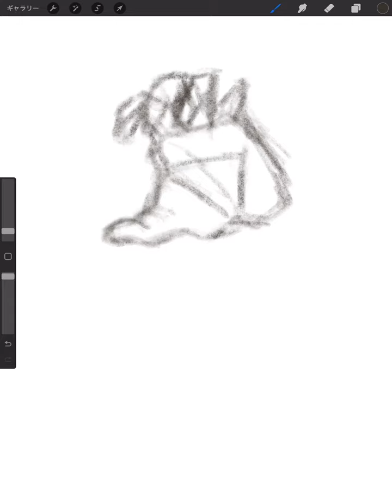🎨絵を描く練習✍️【303／shortバージョン】ジェスチャードローイング 握ろうとしている手✋ 📚参考本：手の描き方 神志那弘志の人体パーツ・イラスト講座／著者神志那弘志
絵を描く練習です🔰